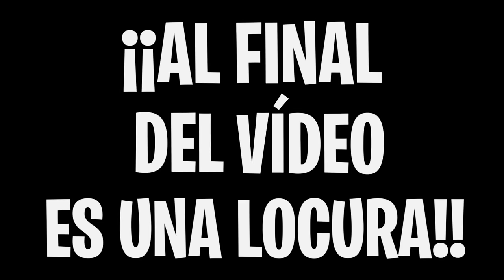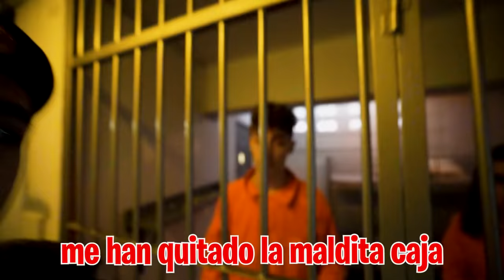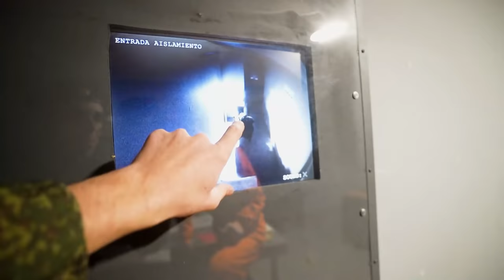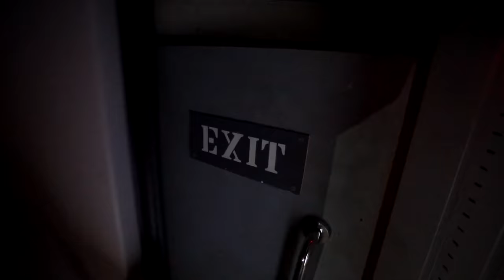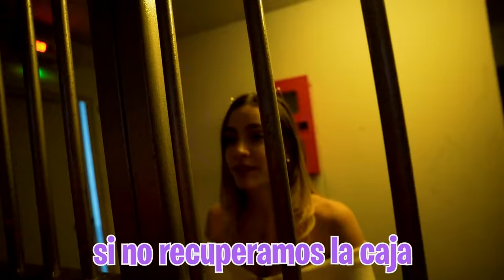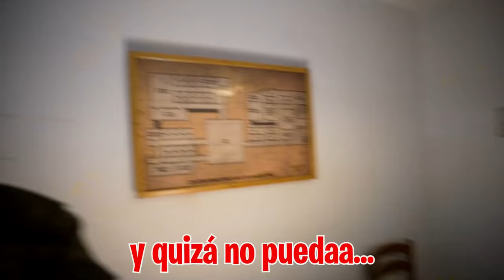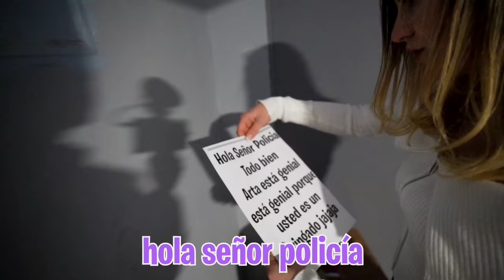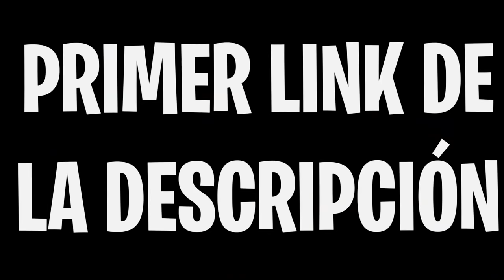La Policia Abre La Caja Militar Rusa y Encuentra Mis Armas…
El policía llega a mi celda diciendo que ha coseguido la orden para poder abrir la caja que me ha enviado el ejército ruso, pero intentamos por todos los medios que no lo haga, aunque en el interior de la caja solo está el papel para gastarle la broma...